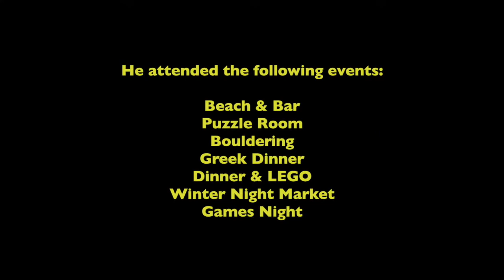"It was the complete opposite of what I was trying before..." Steve, 31 | ORGANIC FUSIONS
In this video, ORGANIC FUSIONS member, Steve, shares his experience as a single registering and attending ORGANIC FUSIONS events.
To join us at an event, please book yourself a ticket! Log into and view the upcoming events. Access is for members only.